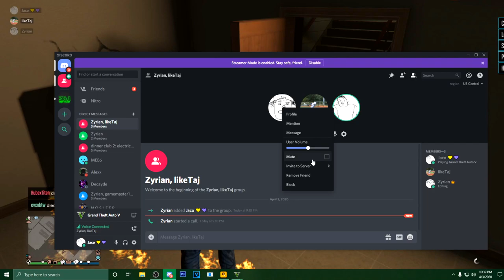GTA 5 Modder Life #60 TOTAL CHAOS! + Sport Mode LIMO & RAGE! (Trolling Funny Moments)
COPYRIGHT:
I am not encouraging modding or cheating in this video. It is purely for educational purposes only. to companies including but not limited to Rockstar, and Take Two this is a  copyright disclaimer Under Section 107 of the Copyright Act 1976, allowance is made for "fair use" for purposes such as criticism, comment, news reporting, teaching, scholarship, and research. Non-profit, educational or personal use tips the balance in favor of fair use. [If for any legal reason this video needs to be removed please email me at Today is a very funny episode including a new friend Tyler, Shmoney sport mode time in a limo